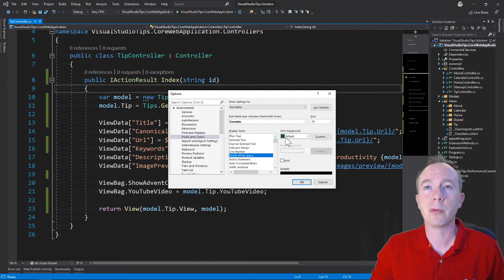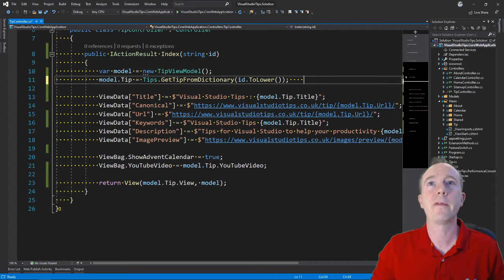Visual Studio Change Whitespace Colour